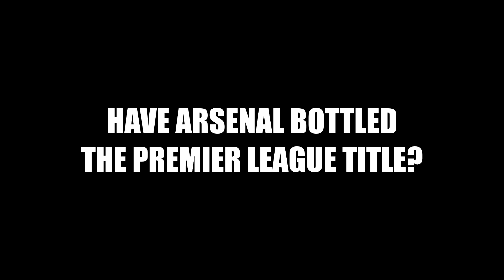English Premier League: Arsenal vs Southampton - Review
Arsenal have bottled it yet again after a 3-3 draw against Southampton in the Premier League. This was expected to be a straightforward victory for the Gunners at the Emirates stadium. However, Southampton were given 2 cheap goals in the first 15 minutes to put the match in their favour. Arsenal showed character to come back in this match but could not secure all 3 points.

Does Arsenal have any chance of lifting the Premier League title this season?